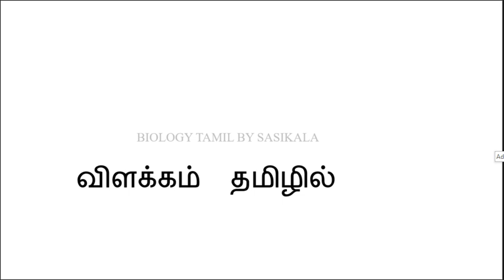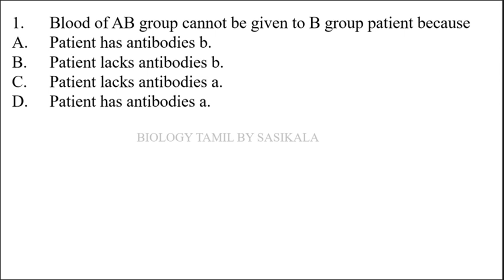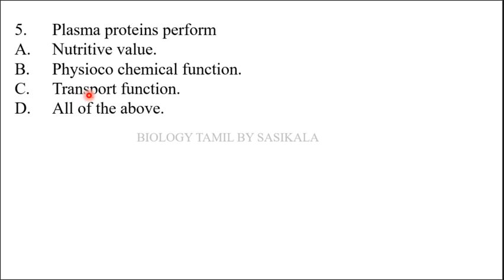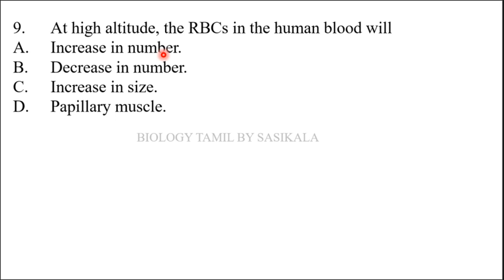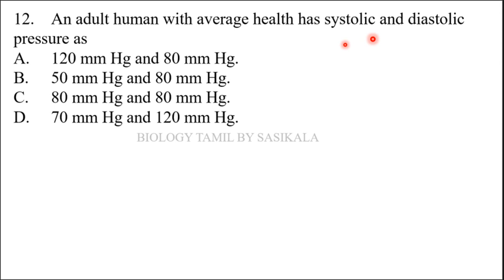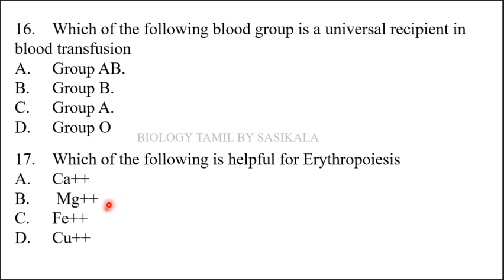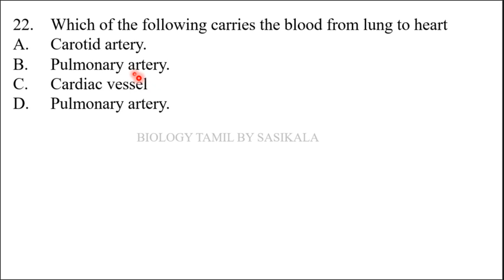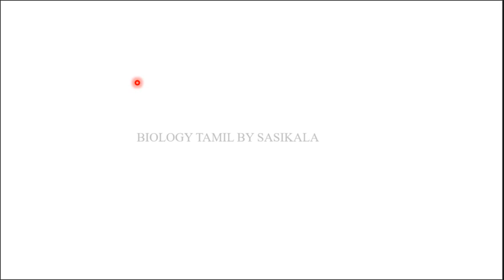TN PG TRB ZOOLOGY PHYSIOLOGY UNIT 6 PART 1 TEST QUESTIONS IN BIOLOGY TAMIL BY SASIKALA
TN PG TRB ZOOLOGY PHYSIOLOGY UNIT 6 PART 1 TEST QUESTIONS IN BIOLOGY TAMIL BY SASIKALA TEACHS ABOUT BIOLOGY IN TAMIL VERY CLEARLY AND SIMPLE WITH PICTURISED MANNER.
ANSWERS:-
1.D
2D
3B
4C
5D
6C
7A
8B
9A
10A
11B
12A
13 C
14 A
15 B
16 A
17 C
18 A
19 B
20 A
21 C
22B
23 C
24 A
25 C